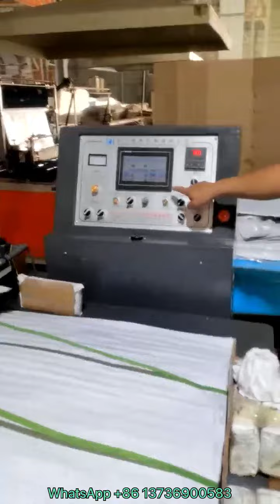Large courier bag making machine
This is courier bag making machine,specially large bags.Also can work for small bags at single layer .